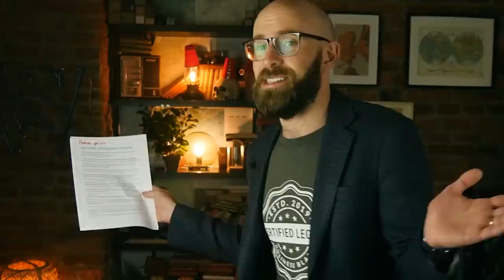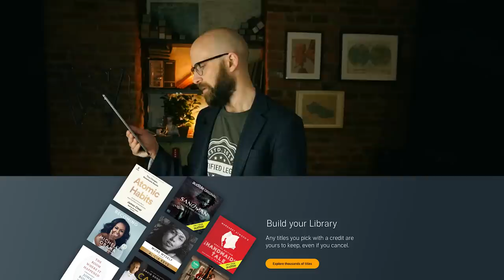Epic Stories of Disgruntled Employees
Try AudiblePlus for just $4.95/month for your first 6 months! or text "blaze" to 500 500.